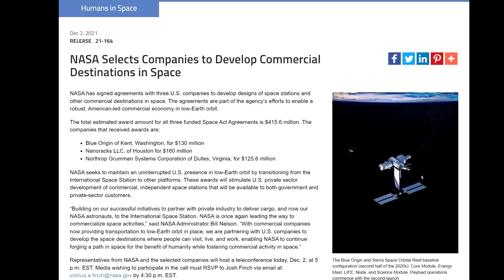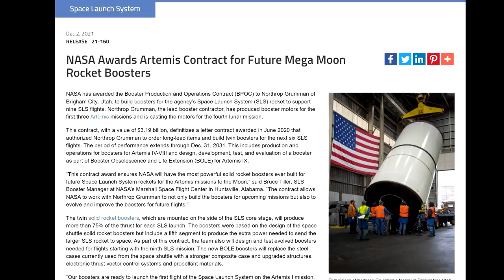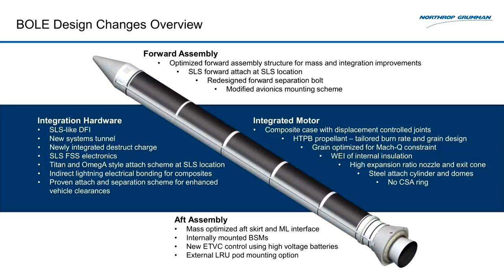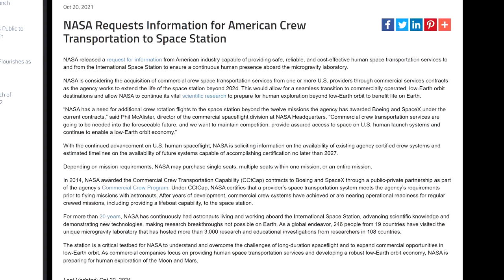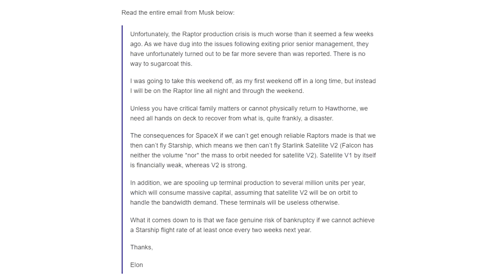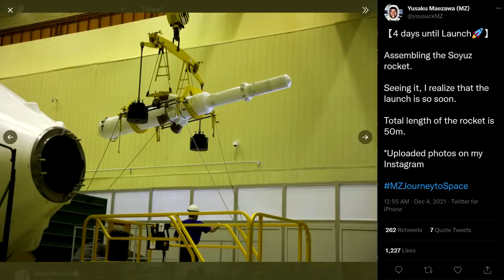NASA's New Space Stations, Upgraded Boosters And Other News - Deep Space Updates December 5th 2021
Collecting all the interesting space news stories into one place:
2 Rocket Launches
Several important NASA agreements.
A Spacewalk and a Solar Eclipse